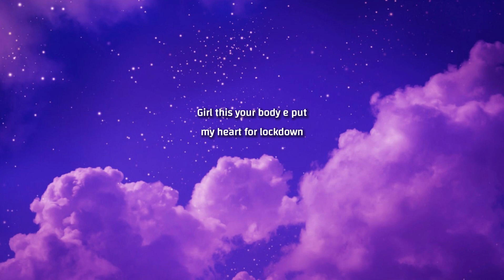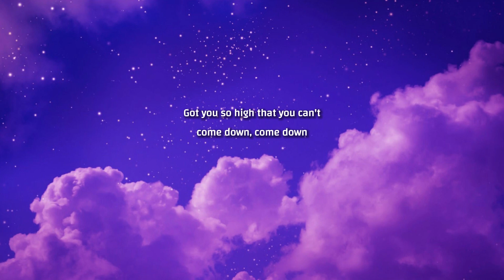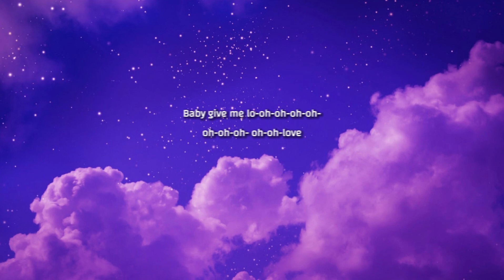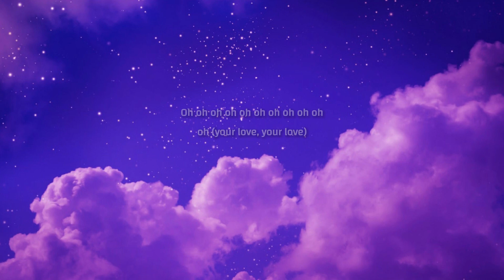Rema, Selena Gomez - Calm Down (Lyrics)